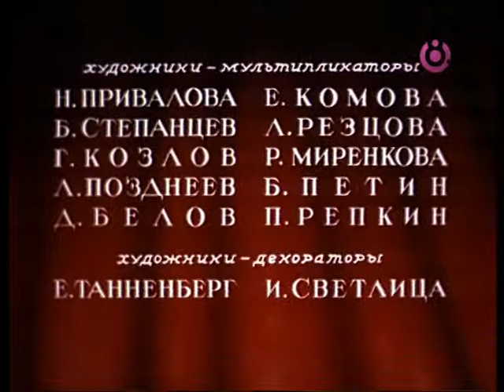Senoji Animacija - Mašos koncertas senojimanimacija.cf